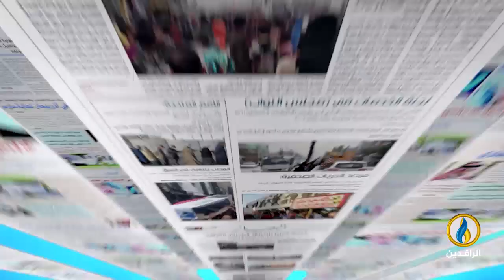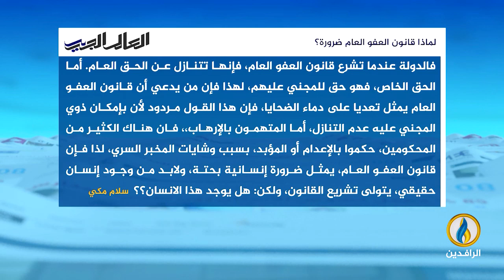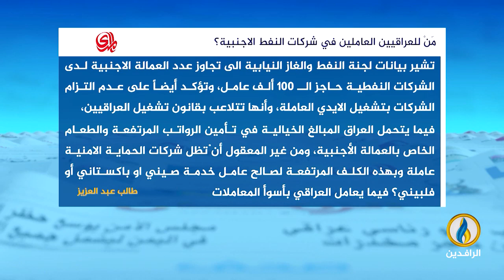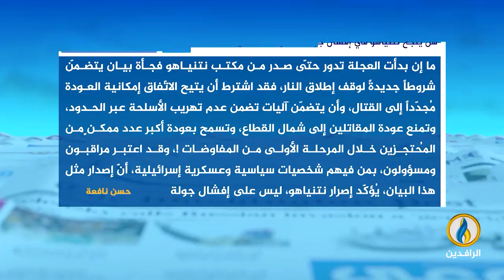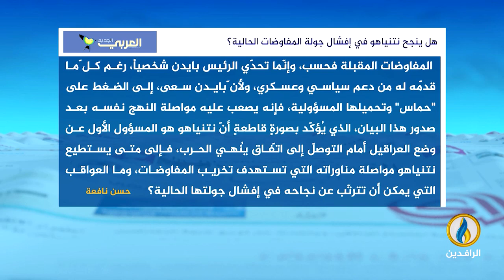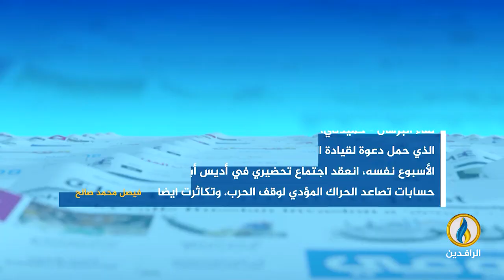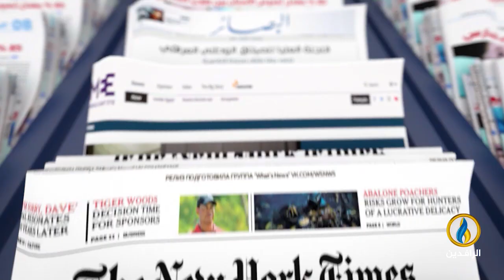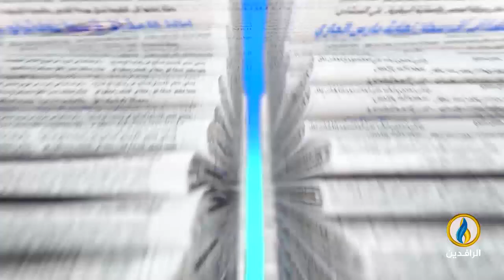صدى_الأقلام | 14 - 7 - 2024